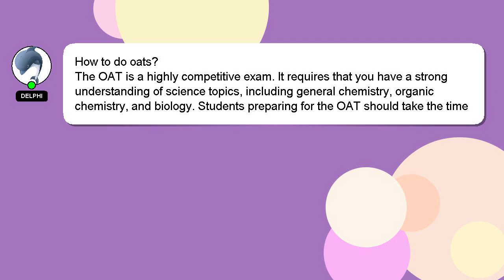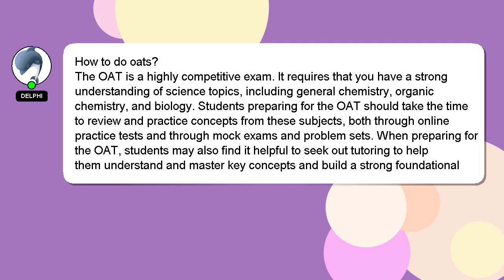How to do oats?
An introduction to myself in a few words, Hi, my name is Delphi, nice to meet you. I am happy to help you with your questions. - How to do oats?

If you have specific questions that need answers, please don't hesitate to comment or chat with me. I will express my appreciation for your answer by 'hearting' it.

*1 What we are experimenting :*